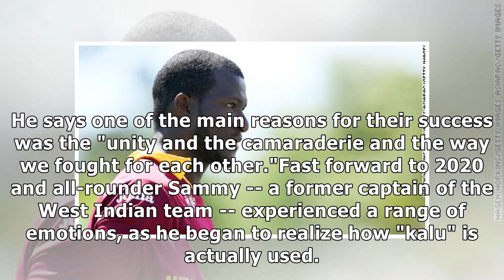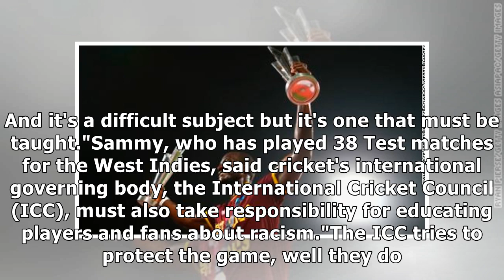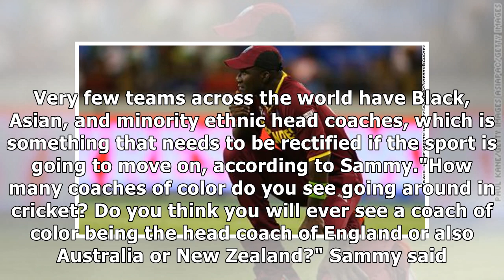Daren Sammy: the cricketer whose teammates used a racist nickname to describe him